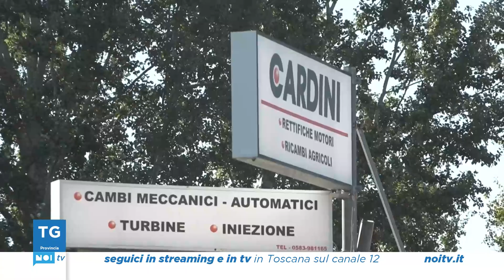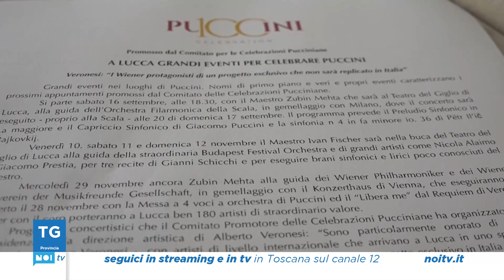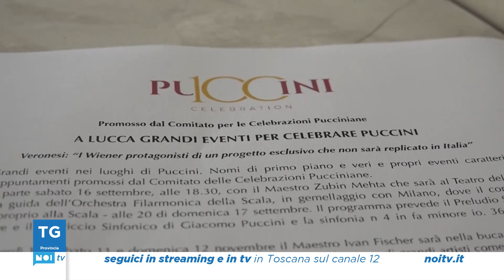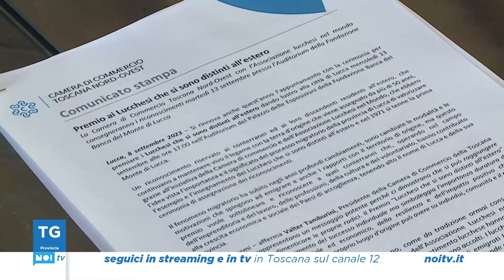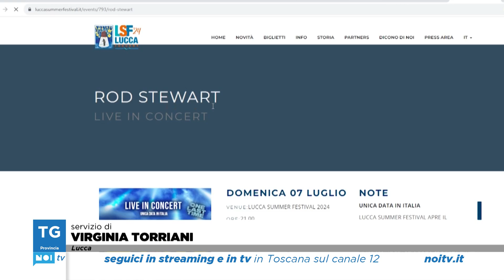Tg Noi Provincia | 08/09/2023